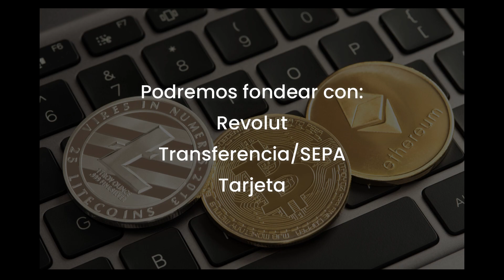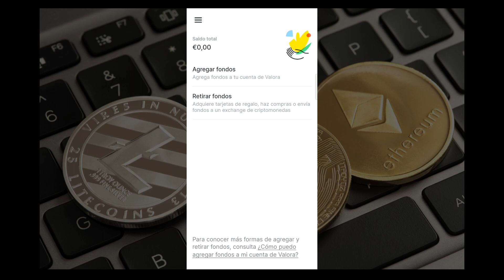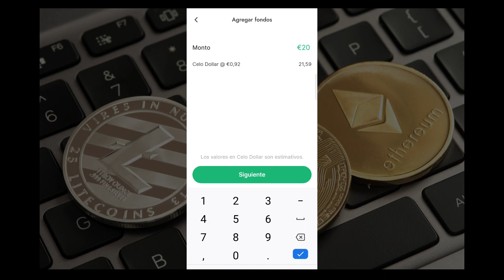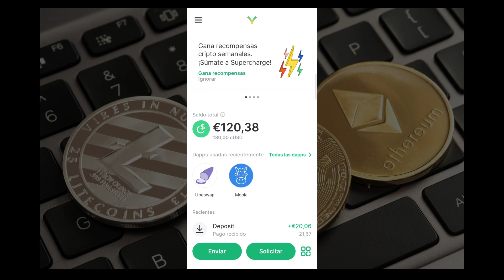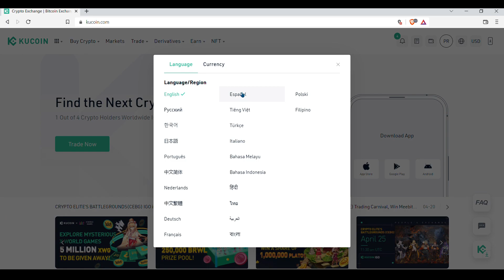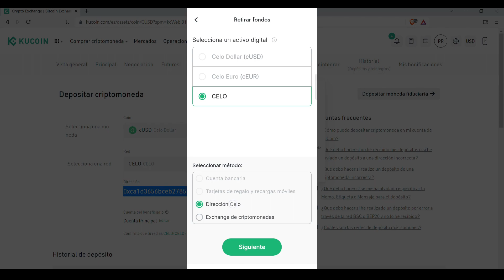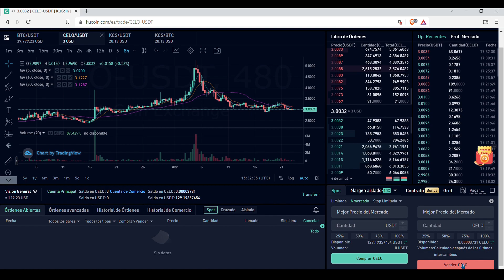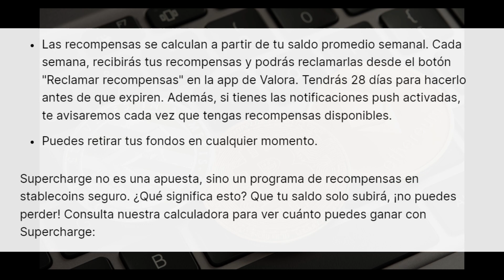₿ Cómo comprar criptomonedas sin KYC 2022 🚫 Privacidad con KuCoin y Valora 💳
Pasar un KYC es cederle nuestros datos a una corporación. En este vídeo vamos a comprobar cómo podemos esquivar este paso y meter fondos en criptomonedas sin tener que pasar el tedioso KYC (conoce a tu cliente).

[IMPORTANTE] Si te pide documentación, intenta limitar tus transacciones a un máximo de 100 euros o dólares.

00:00 - Introducción
00:54 - Descargar Valora
02:32 - Fondear con Revolut
04:00 - Fondear con tarjeta Visa
05:09 - Fondear con Transferencia SEPA
06:18 - Un vistazo a las Dapps
07:21 - Enviar fondos a un exchange
09:25 - Canjeo temporal a CELO